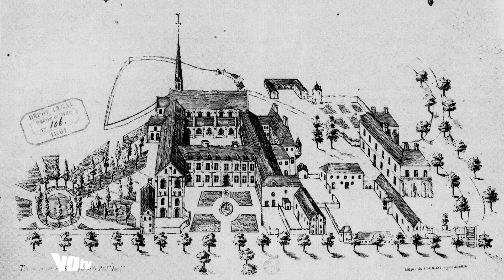L'abbaye oubliée de Mériel